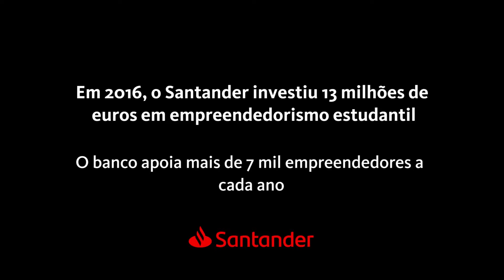Silicor Valley Parte 3 BR